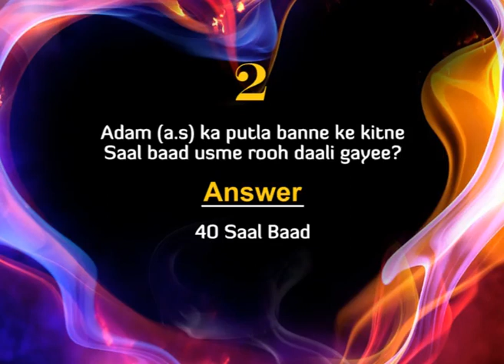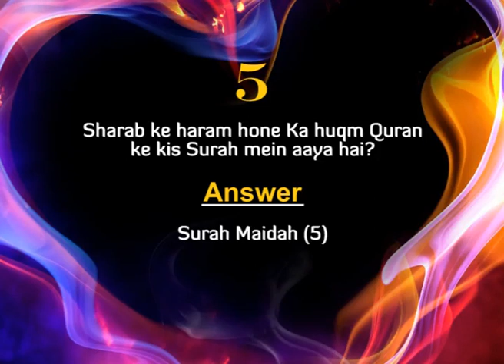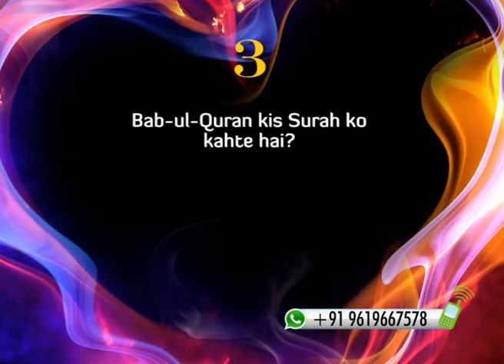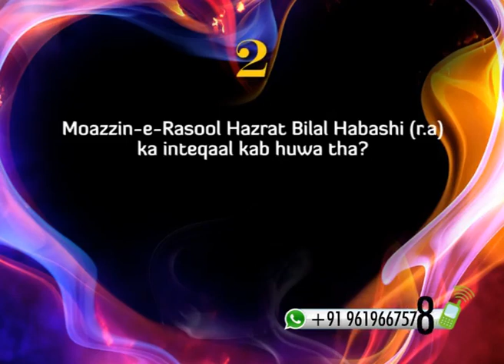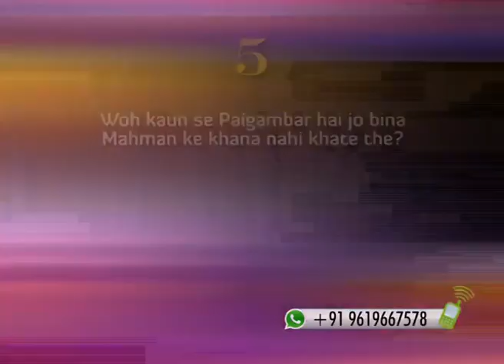Jeeto Magar Ilm Se Episode 90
Jeeto Magar Ilm Se Episode 90 by: Brother Sajid Rizvi.